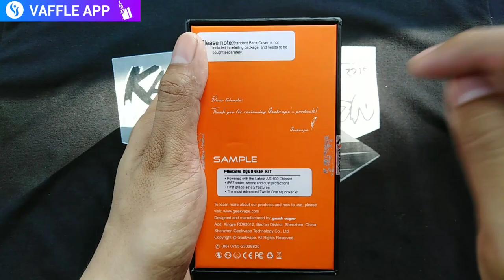GeekVape: Aegis Squonk Kit (🇵🇭 ph)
Vaffle Acc:        🔹 James_Puff_Tv🔹